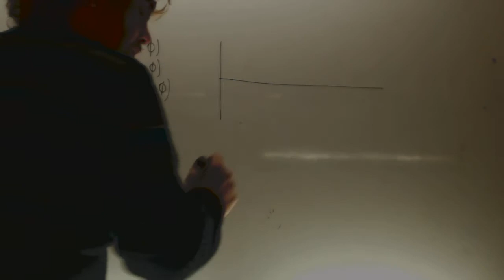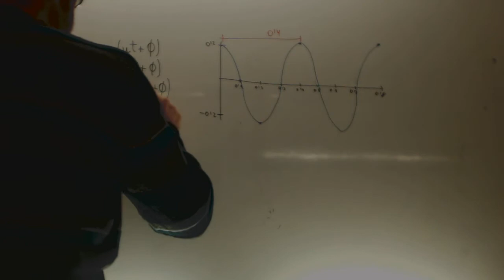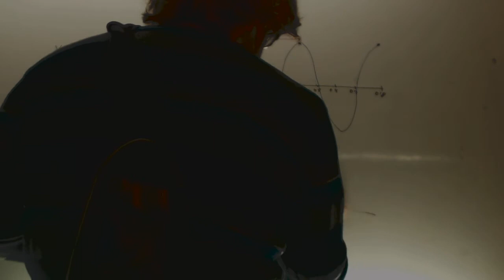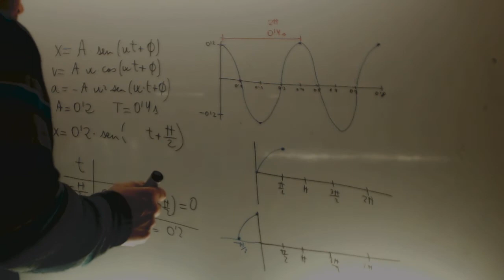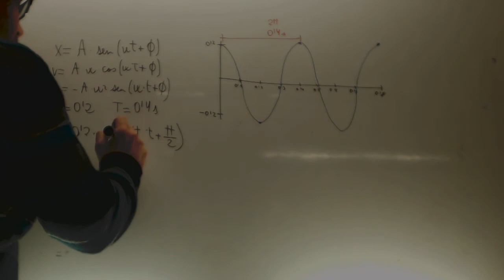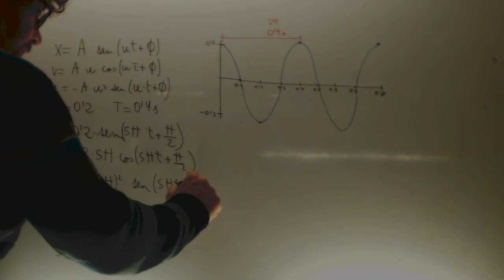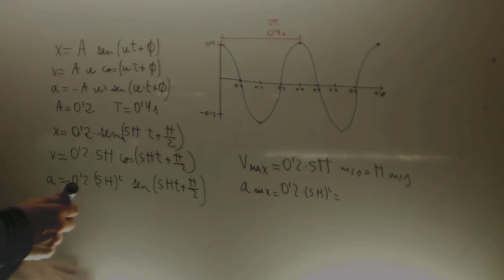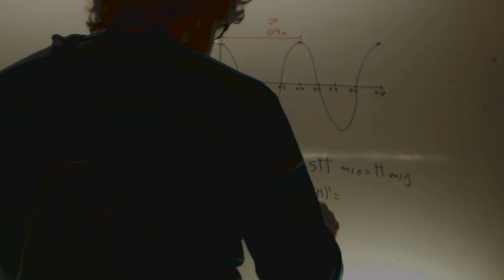Elongacion velocidad aceleracion MAS Fisica 2 Bachillerato Academia Usero Estepona